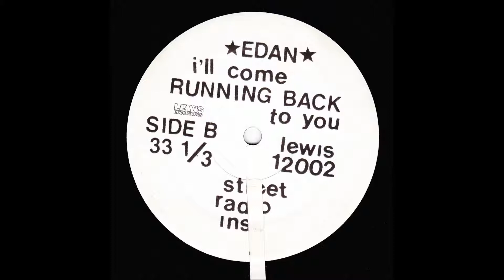Edan - I'll Come Running Back To You (Alternate Version)